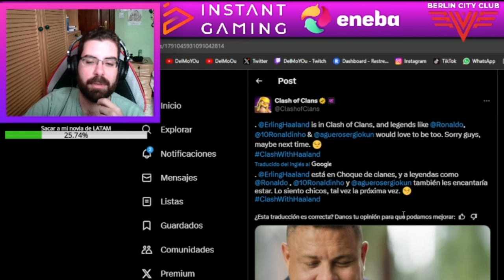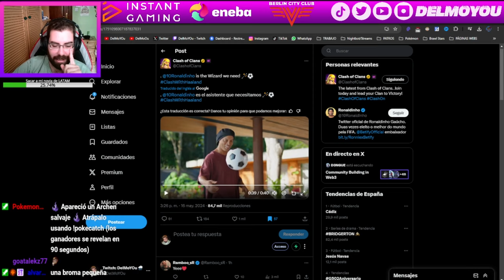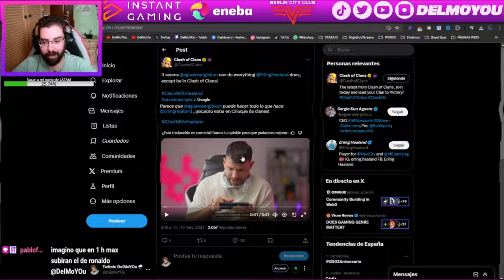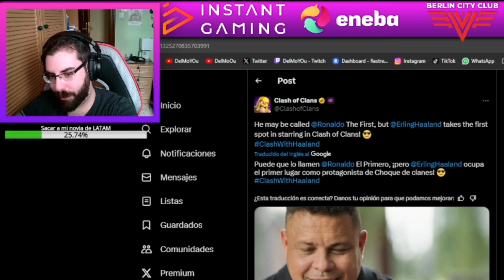¿¡RONALDINHO, KUN AGÜERO Y RONALDO EN CLASH OF CLANS!?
Twitch.tv/DelMoYOu